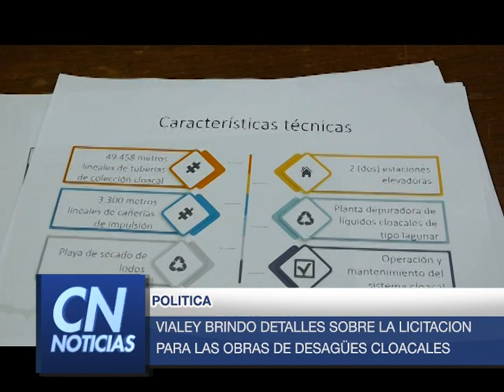TITULOS CN NOTICIAS 20-08-19